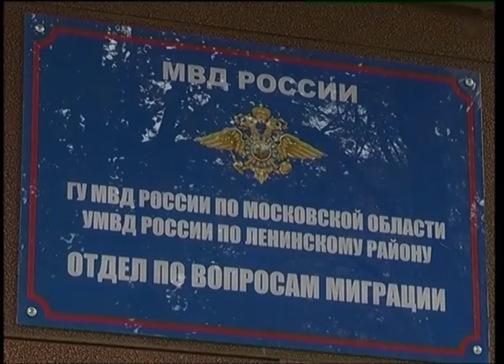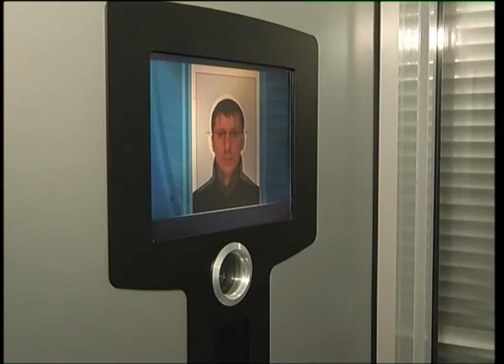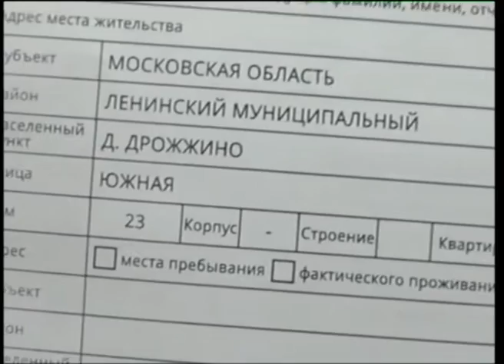Прямой эфир: Алексей Кучун (начальник УМВД России по Ленинскому району)